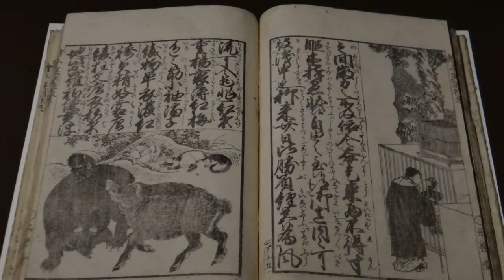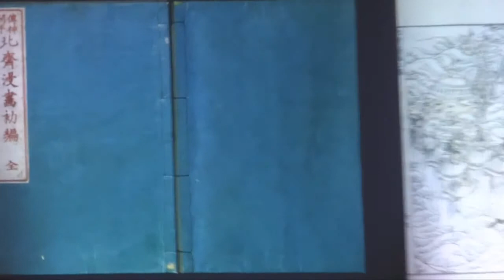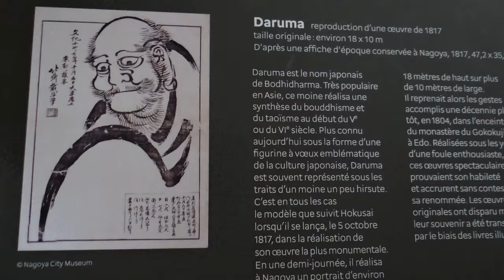Hokusai 2014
Extraits de l'exposition Hokusaï au Grand Palais